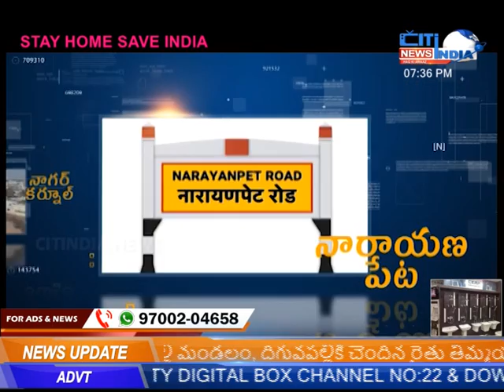మహబూబ్నగర్ ఉమ్మడి జిల్లా వార్తలు || 04-06-2020 || CITINDIA NEWS